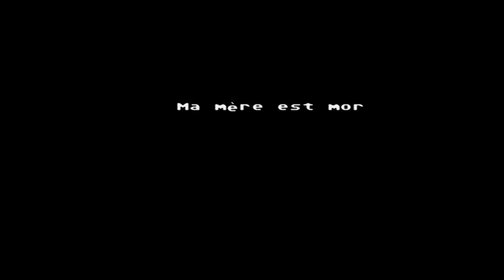The Cursed Legacy - un jeu Mega Drive / Genesis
Quelques infos ici⤵
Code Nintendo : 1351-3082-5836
Xbox Profil : shaolanliFR
PlayStation ID : shaolanli

🖥 Enregistrements : Avermedia Game Capture HD II
💻 Captures : EzCap HD60 Game Live
📷 Webcam : Google Pixel 6 Pro

La collection :

CONSOLES DE SALON
Xbox Series S, PC Engine Duo, Switch, Super Famicom, Famicom AV, Wii U Pal, Wii Pal, SEGA Saturn Pal et Japonaise, Dreamcast Pal, Mega Drive Japonaise, PS2 Slim Pal et PS2 Fat japonaise, PS3, PlayStation TV, XBOX ONE, GameCube Jap, PS1 Jap, 3DO Jap.
Autres : SEGA Pico (Eur.), SEGA Beena (Jap.)

CONSOLES PORTABLES
Anbernic RG35XX Plus, Anbernic RG556, Anbernic RG35XX SP, Retroid Pocket Flip, POWKIDDY X18S, Anbernic RG Nano, Anbernic RG35XX, PSP slim, PS Vita, DS Lite, DSi LL (Japan), 3DS XL, Game Boy Color, GBA, GBA SP, Game Boy DMG, GAME GEAR, POWKIDDY V90,GPI Case avec RPI Zero 2.

À très bientôt sur la chaine ⛩📺⛩